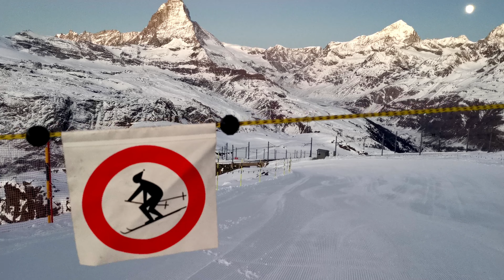Gornergrat Matterhorn Full Moon at Dawn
Zermatt @ 7am Train to Gornergrat, I live "nach Lust und Laune", arriving at the top, I didn't know it was Full Moon time, when I woke up, the Full Moon said good night. A colorful and quiet morning.